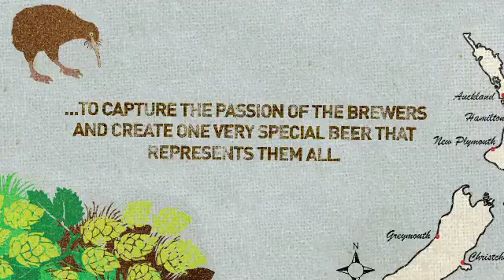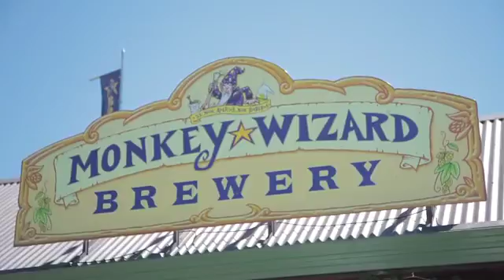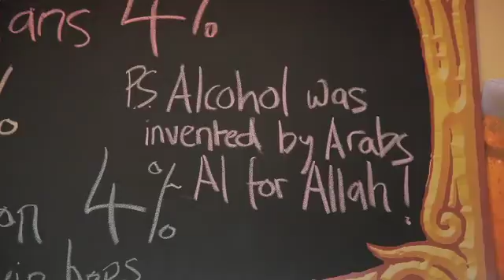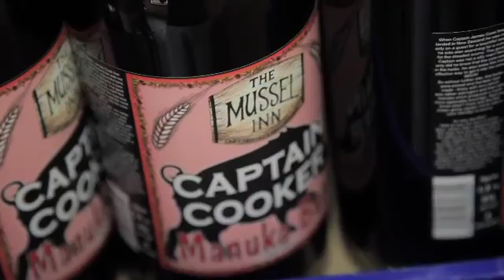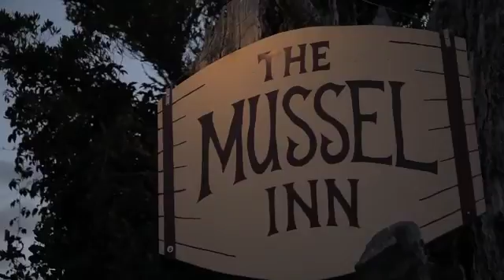NZ Craft Beer TV - Mash Up - Episode 9 - Townshend, Monkey Wizard and The Mussel Inn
We visit Townshend Brewery, Monkey Wizard and The Mussel Inn

A travel show, of a road trip around the craft breweries of New Zealand hosted by brewers Luke Nicholas and Kelly Ryan. We visit the breweries and interview the brewers, to capture their stories and their passion, with the resulting being the world's largest collaboration brew, involving 44 of New Zealand's craft brewers.

Soundtrack "Alive" courtesy of Jupiter Project (who responded to our request via Twitter for a local kiwi track to complement our local craft brewers video) Thanks guys. Check them out and 'Like' the song on Facebook